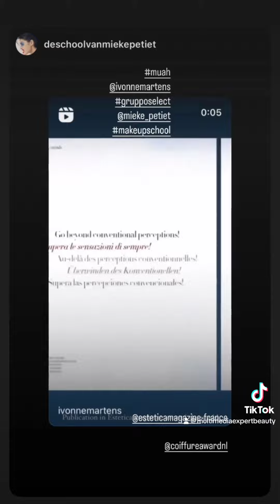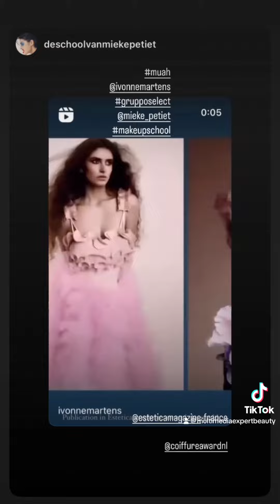Multimedia Expert BrandsBeautySales/ podcast 2024 Eduardo